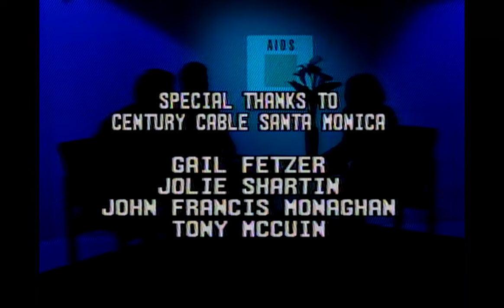AIDS Vision - HIV / AIDS and Dental Care (1991)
Jim Formaker, D.D.S. - Diretor, Green-Labaron Dental Clinic, AIDS Project Los Angeles
Roger Moore - Client, AIDS Project Los Angeles